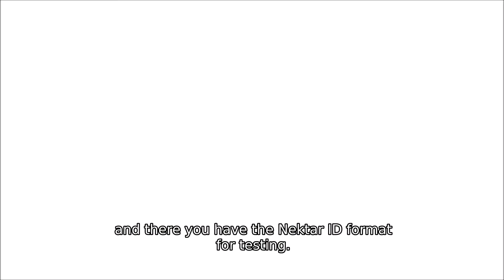Nektar ID, decision making tool for the use of oak in winemaking (English subtitles)